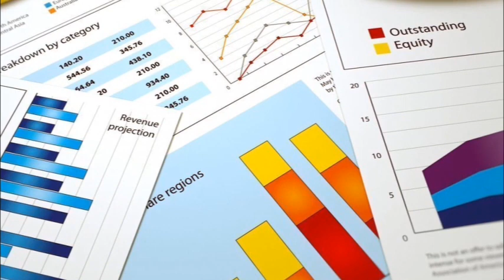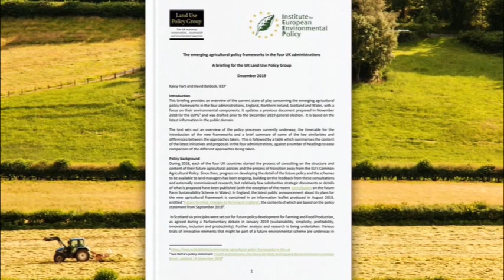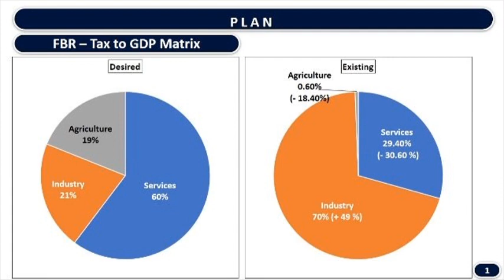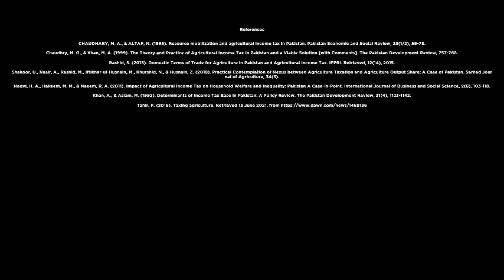Why Pakistan's Farmers don’t pay Income Tax (Team Divergent)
Issue of Agriculture Income Tax